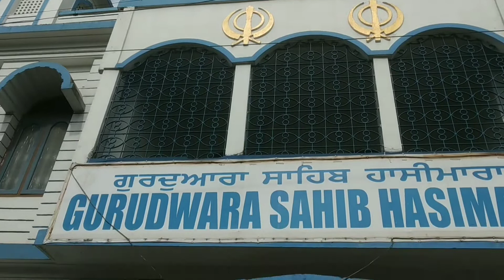Chilapata Day-2 Vlogs#Bengali vlogs